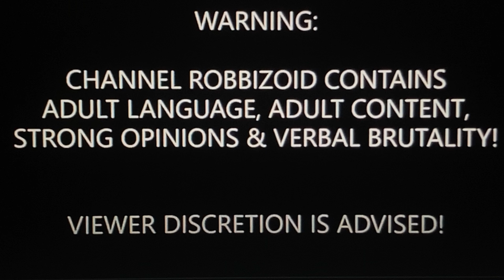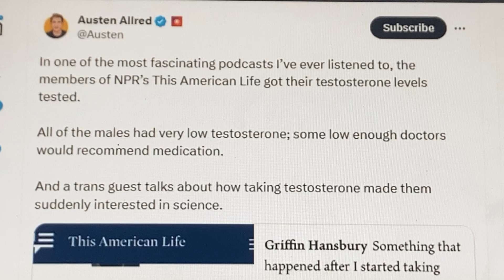3 NPR Soy Boys Tried Testosterone Hormones?!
The attack on masculinity seems to continue as 3 NPR hosts who happen to be gay admitted they tried testosterone hormones to boost their testosterone levels!